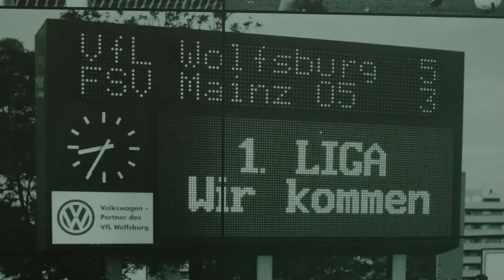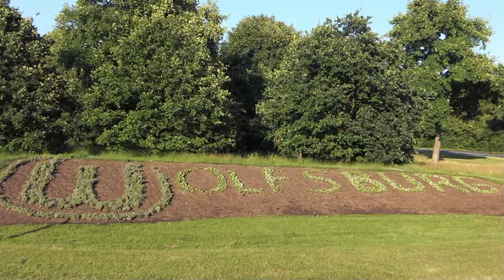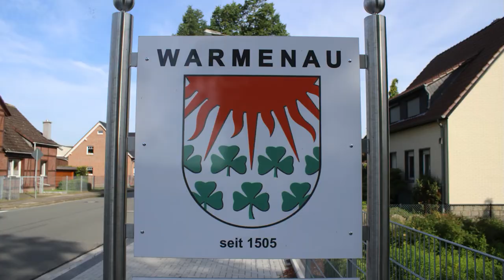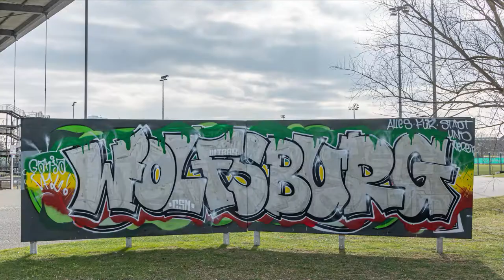Ein Mann, ein Wolf - Edition 25 Jahre Bundesliga